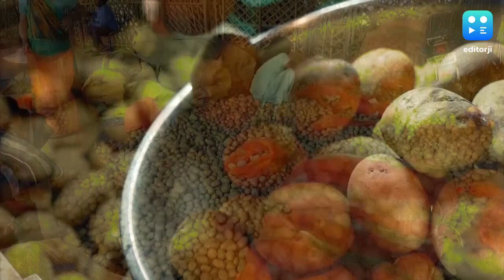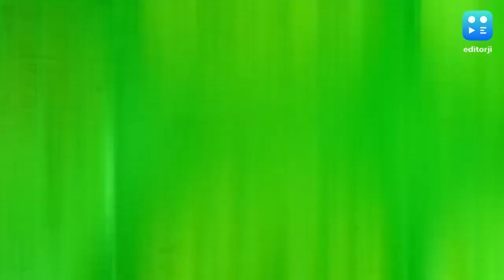Potato Price Hike: হিমঘর শুনশান, কমছে জোগান, বাড়ছে দাম, আলুর বদলে কী খাবেন এবার ? | Bangla News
Potato Price Hike: আলুর দাম বাড়তে পারে! সোমবার হিমঘরগুলি শুনশান। আলুর বদলে কী খেতে পারেন আপনি ?